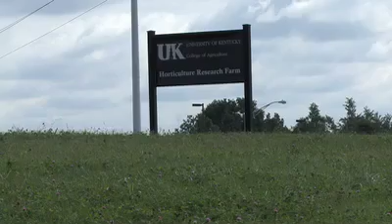The Blue Behind Your Red Apple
When you bite into a locally-grown apple, you may not realize it, but the University of Kentucky may have actually played a major role in its production.